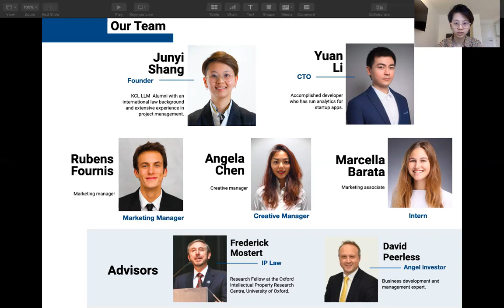Team intro of Deus Vault - Techstars London application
Here is a brief introduction of our passionate founding team, hope to see you soon.